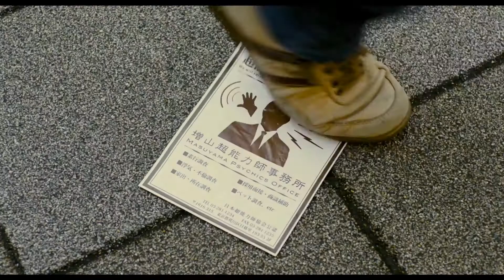増山超能力師事務所 激情版は恋の味 2018 映画予告編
は今。超能力が珍しくなくなった世の中で、日暮里駅に程近い雑居ビルの2階にある「増山超能力師事務所」では、所長の増山圭太郎(田中直樹)率いる個性豊かな “超能力師” 達が“超能力で人助け” をモットーに町の人達の小さな悩みごと ＝ “依頼” を解決するべく調査に奔走していたある日、二級超能力師の高原篤志(浅香航大)は、サイコメトリーが不調にも関わらず調査を続けたペナルティとして担当を外され、営業用のビラ配りに専念させられる。
腐る篤志だったが、姉妹で切り盛りする弁当屋に通ううち、無口で人見知りな妹・青葉に何故か惹かれていく。
青葉は超能力者で、ある暗い過去を持つが故に超能力を呪って生きているとも知らずにー。
一方、増山も初老の男・丹下から、“誘拐されている息子の捜索”を依頼され、その調査は刑事の榎本と白石の耳に入るほど、危険な案件だった。そんな折、青葉の姉・渚の夫が殺されるという事件が起きる。

容疑者は青葉！？超能力で殺してしまったのか！？
そして、この殺人事件が、増山の “誘拐事件” と密接に関わっていたことが判明！
超能力を持つが故の生き辛さ―。
苦しむ青葉を描きながら、実は篤志をはじめ、増山超能力師事務所に集っている所員達は皆、同じ悩みを抱えて生きてきた。
同時に、この増山超能力師事務所に居場所を見つけた喜びも感じながらー。

製作国  日本
上映時間  89分
映倫区分  G
監督  久万真路
脚本  櫻井剛
キャスト
田中直樹  増山圭太郎
浅香航大  高原篤志
中村ゆり  住吉悦子
柄本時生  中井健
平田敦子  大谷津朋江